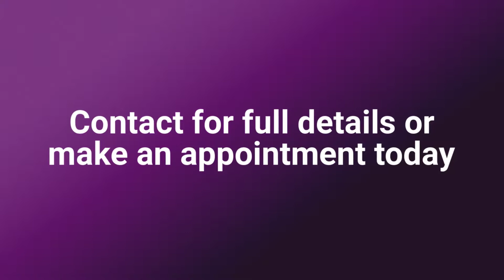Spanish Style Finca for sale Lliber Costa Blanca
Spanish style finca for sale in Lliber Jalon valley, North Costa Blanca.
Finca for sale in Jalon Valley, Lliber. This outstanding five bedroom, Finca is located within an idyllic rustic setting, with the Sierra Bernia mountain backdrop and fabulous vineyards and almond grove views, across and through the Jalon Valley.